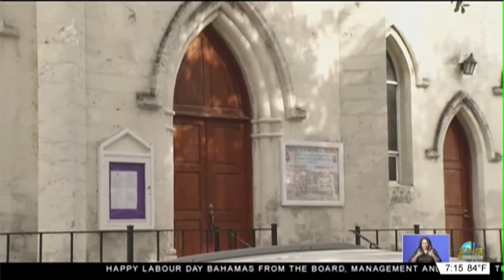Church Opens Doors